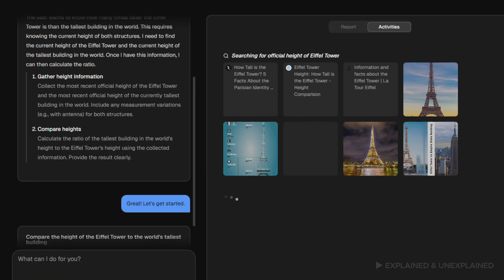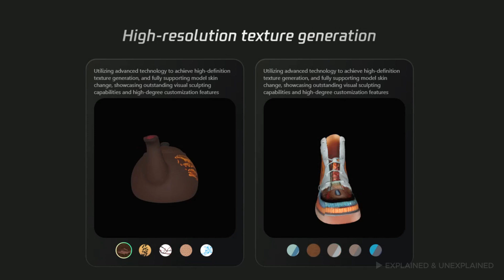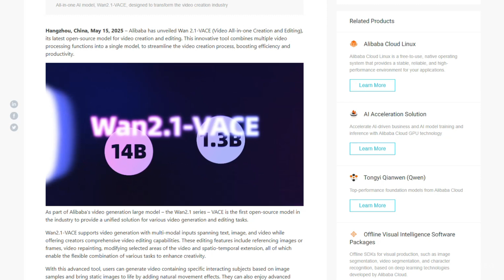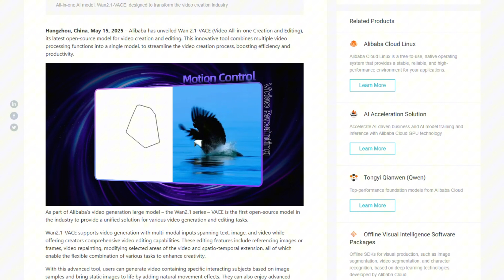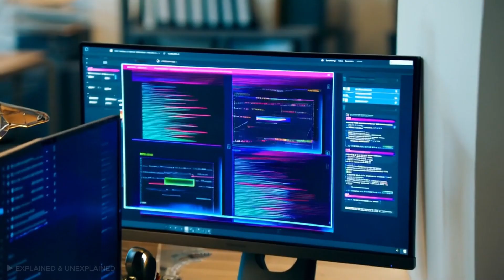China Just Crushed OpenAI – 3 Insane AI Releases in One Week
Tencent, Alibaba, ByteDance – China's AI Revolution Is Here. 38 Wins Over OpenAI